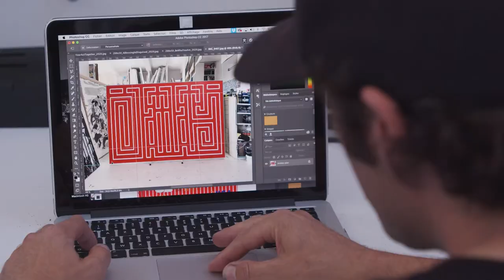Cartes Bancaires - L'Atlas / Le projet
Découvrez le projet de cartes bancaires solidaires réalisé en collaboration avec l’artiste de street-art «L'Atlas» !
Visuel proposé au tarif de 2€, intégralement reversés à la Fondation Abbé Pierre pour soutenir les plus démunis. En savoir plus